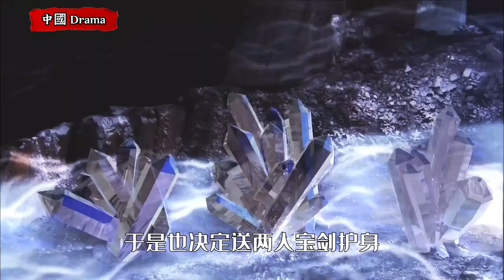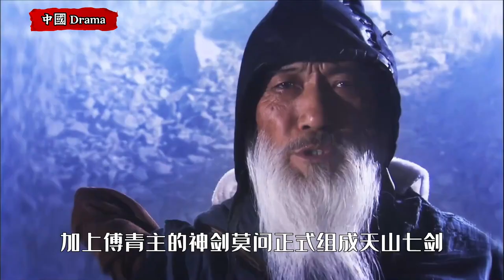七劍出世，只爲世間太平，可這注定是條不歸路